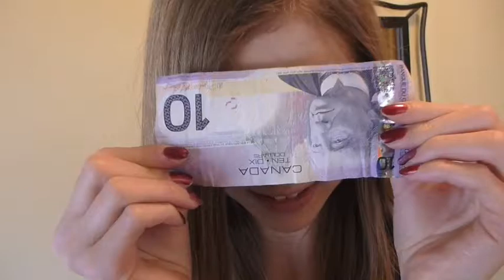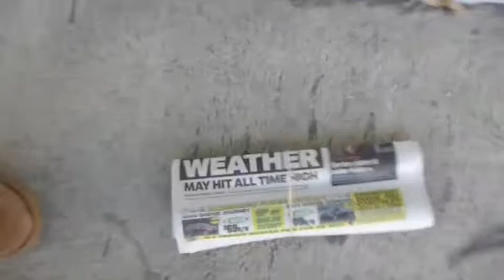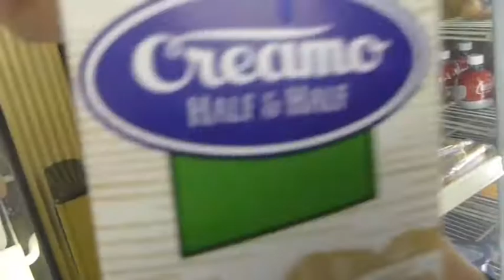Going to the Store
Dear Yum Yum Viewers,
Today we are taking you out of our lovely kitchen so you can come on an exciting trip to the store with your beloved cooks Inga and Helga!